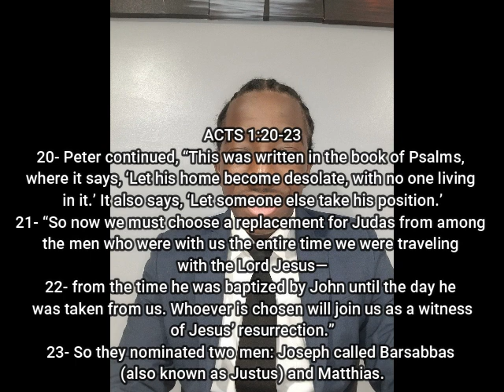Bible Study #53 ACTS 1:12-26, Matthias Replaces Judas |MFYC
In today's bible, we discuss Acts 1:12-26, Matthias Replaces Judas

Matthias Replaces Judas
12- Then the apostles returned to Jerusalem from the Mount of Olives, a distance of half a mile.
13- When they arrived, they went to the upstairs room of the house where they were staying. Here are the names of those who were present: Peter, John, James, Andrew, Philip, Thomas, Bartholomew, Matthew, James (son of Alphaeus), Simon (the zealot), and Judas (son of James).
14- They all met together and were constantly united in prayer, along with Mary the mother of Jesus, several other women, and the brothers of Jesus.
15- During this time, when about 120 believers were together in one place, Peter stood up and addressed them.
16- “Brothers,” he said, “the Scriptures had to be fulfilled concerning Judas, who guided those who arrested Jesus. This was predicted long ago by the Holy Spirit, speaking through King David.
17- Judas was one of us and shared in the ministry with us.
18- (Judas had bought a field with the money he received for his treachery. Falling headfirst there, his body split open, spilling out all his intestines.
19- The news of his death spread to all the people of Jerusalem, and they gave the place the Aramaic name Akeldama, which means “Field of Blood.”)
20- Peter continued, “This was written in the book of Psalms, where it says, ‘Let his home become desolate, with no one living in it.’ It also says, ‘Let someone else take his position.’
21- “So now we must choose a replacement for Judas from among the men who were with us the entire time we were traveling with the Lord Jesus
22- from the time he was baptized by John until the day he was taken from us. Whoever is chosen will join us as a witness of Jesus’ resurrection.”
23- So they nominated two men: Joseph called Barsabbas (also known as Justus) and Matthias.
24- Then they all prayed, “O Lord, you know every heart. Show us which of these men you have chosen
25- as an apostle to replace Judas in this ministry, for he has deserted us and gone where he belongs.”
26- Then they cast lots, and Matthias was selected to become an apostle with the other eleven.

-Executive Producer: Esron Holder
-Videographer: Esron Holder
-Editor: Esron Holder